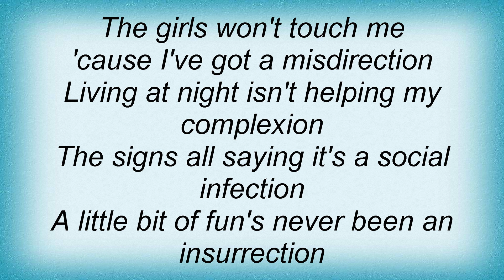Living Colour - Final Solution Lyrics